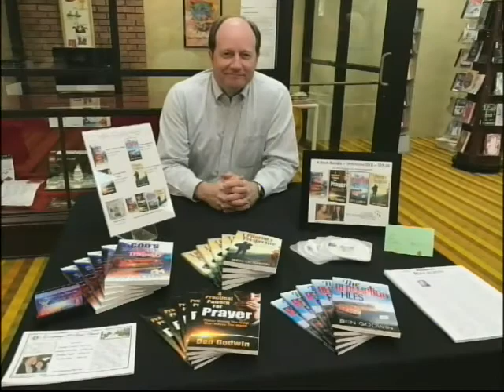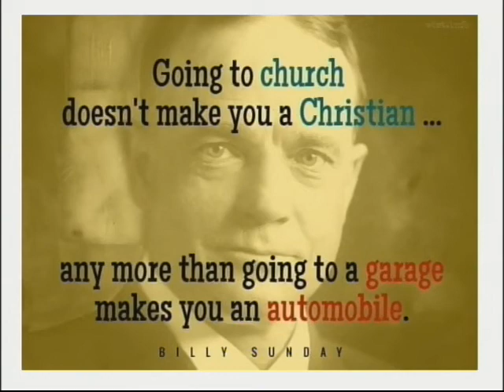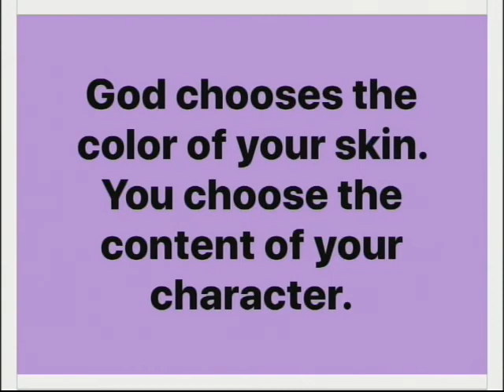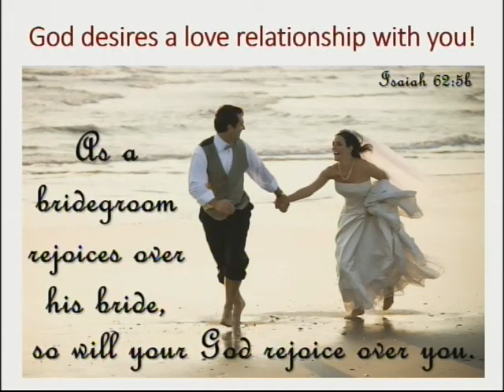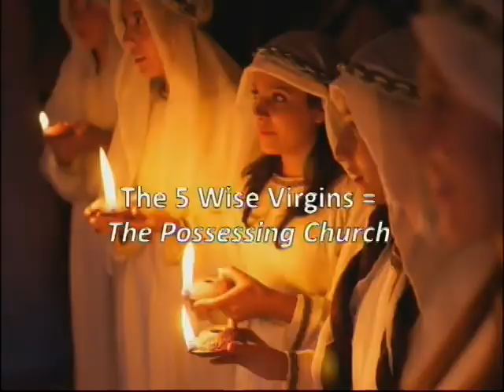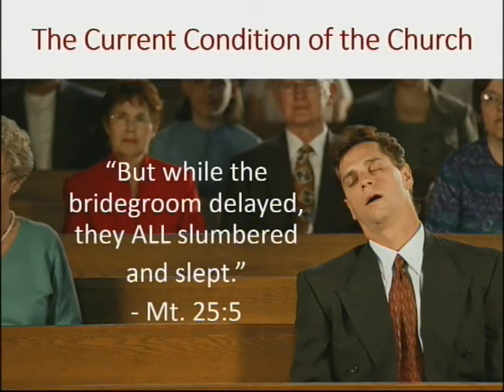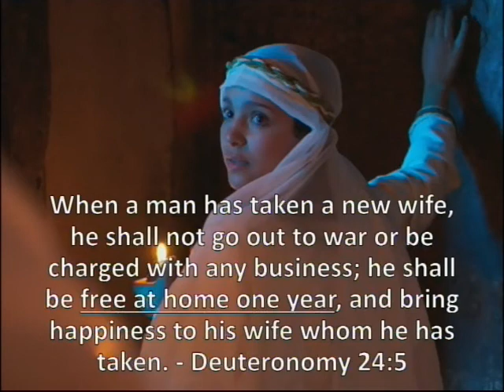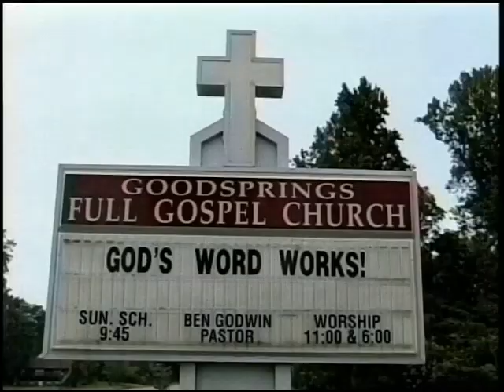The Parable of the 10 Virgins S2 E22